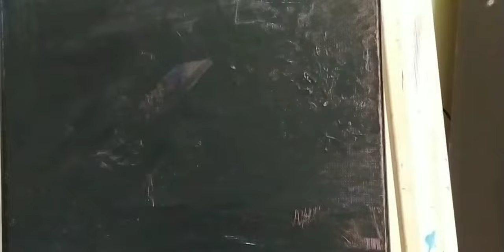how to paint chetak scooter || reusing old canvas